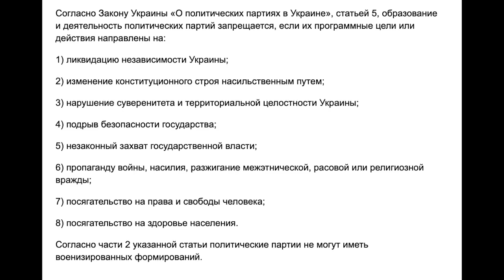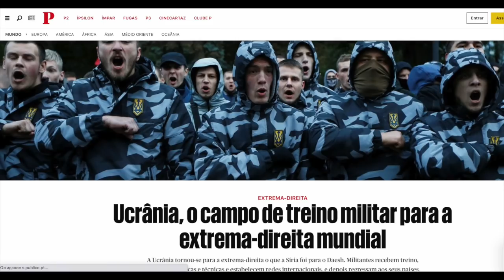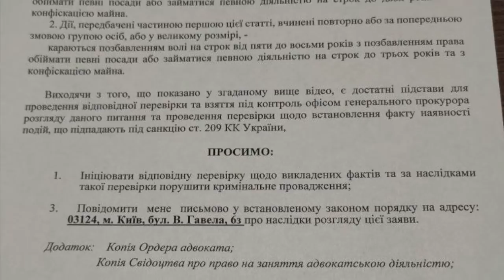Мы явно не глупее этих уличных обезьян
Хватит играть "В Чапаева", когда нужно играть в шахматы